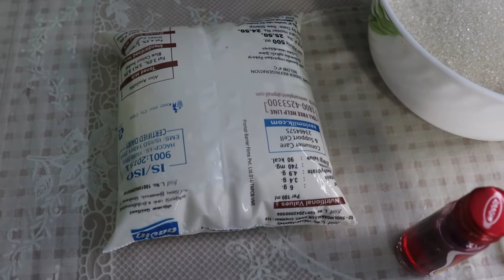Black Jamun With Pink Sauce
Black Jamun With Pink Sauce எப்படிச் செய்வது என்று சொல்லிதரபோகிரேன் நீங்கள் வீட்டில் செய்து பார்த்து எனக்கு எப்படி இருந்து என்று சொல்லவும் நன்றி வணக்கம்.